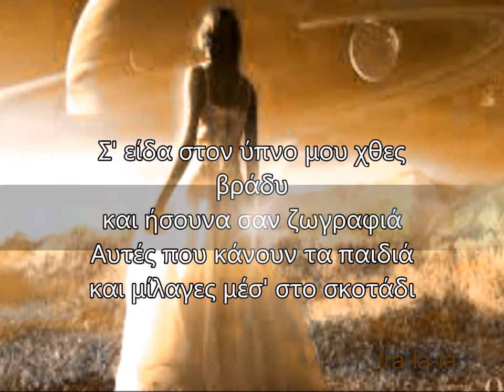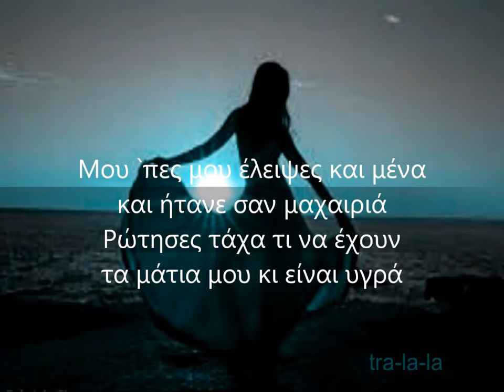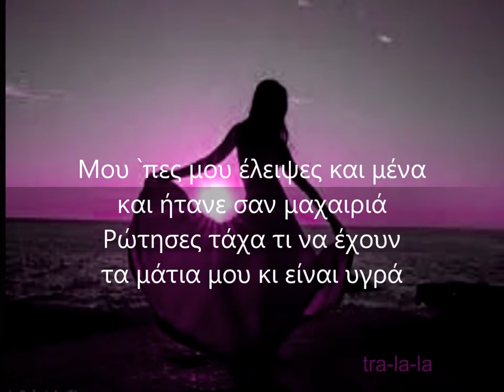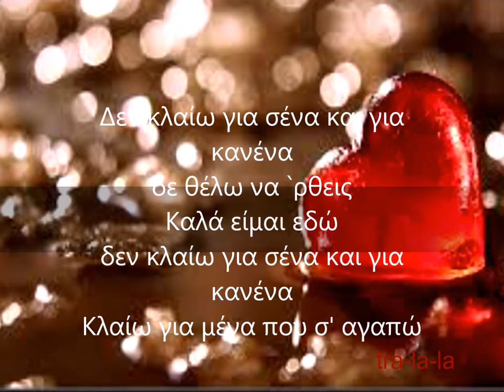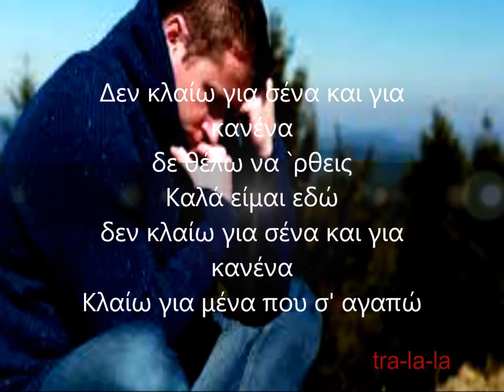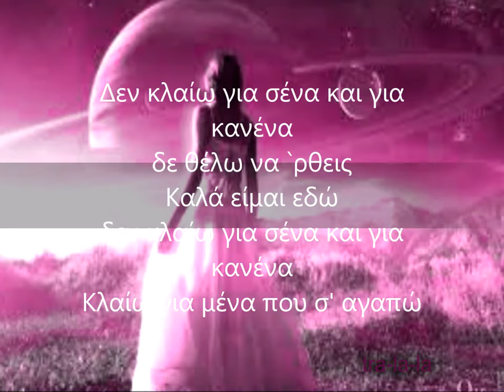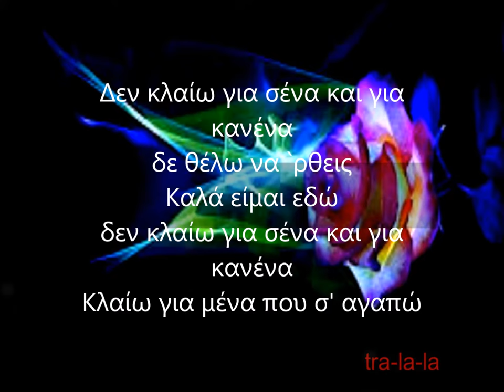notis sfakianakis-de kleo gia sena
1. Νότης Σφακιανάκης

Σ' είδα στον ύπνο μου χθες βράδυ
και ήσουνα σαν ζωγραφιά
Αυτές που κάνουν τα παιδιά
και μίλαγες μέσ' στο σκοτάδι
Μου `πες μου έλειψες και μένα
και ήτανε σαν μαχαιριά
Ρώτησες τάχα τι να έχουν
τα μάτια μου κι είναι υγρά

Δεν κλαίω για σένα και για κανένα
δε θέλω να `ρθεις
Καλά είμαι εδώ
Κλαίω για μένα που σ' αγαπώ

Το πρόσωπό σου δε γελάει
Έχεις στο όνειρο χαθεί
Αυτή η αγάπη τυραννάει
και ακόμα αντέχει ακόμα ζει
Αργεί να ξημερώσει η μέρα
και εμείς δεν είμαστε μαζί
Αυτή η αγάπη να θυμάσαι
μόνο στα όνειρα θα ζει